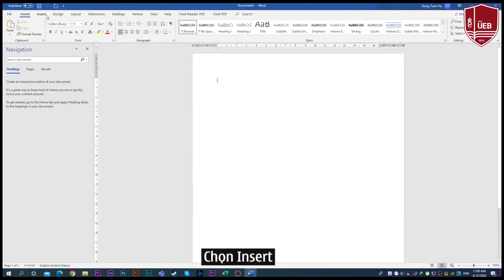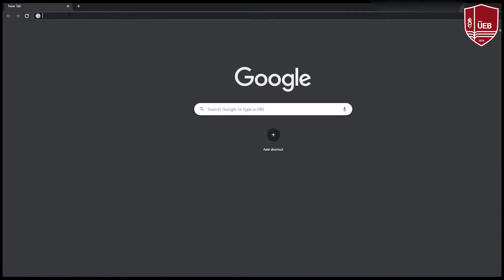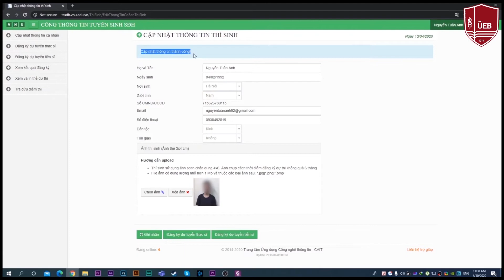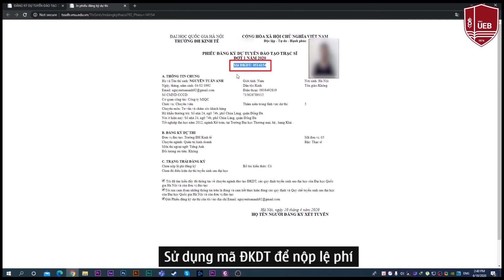Hướng dẫn đăng ký dự thi sau đại học Trường Đại học Kinh tế - ĐHQGHN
THÔNG TIN TUYỂN SINH SAU ĐẠI HỌC NĂM 2020

🎯🎯Bậc thạc sĩ:
➡Quản lý kinh tế
➡Kế toán
➡Kinh tế quốc tế
➡Kinh tế chính trị
➡Chính sách công và phát triển
➡Quản trị Kinh doanh liên kết với ĐH St. Francis (Hoa Kỳ)
➡Quản lý công liên kết với ĐH Uppsala (Thuỵ Điển)

🎓Trường Đại học Kinh tế - ĐHQGHN
A:Nhà E4, 144 Xuân Thủy, Cầu Giấy, Hà Nội